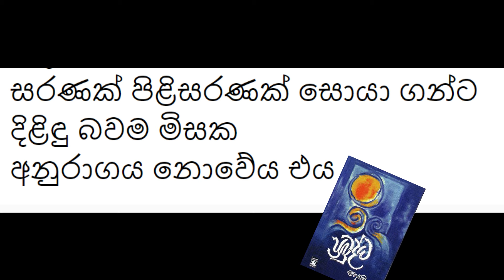'' ඉස්සරහට, තායිලන්තෙට වඩා දියුණු වෙන්ඩ අපට පුළුවන්...'' | SEPAL- Short Clips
Sepal Short Clips - 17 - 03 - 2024

" අපගේ සමාජදේශපාලනික සමාජ සත්කාරයට ඔබත් සහයවන්න